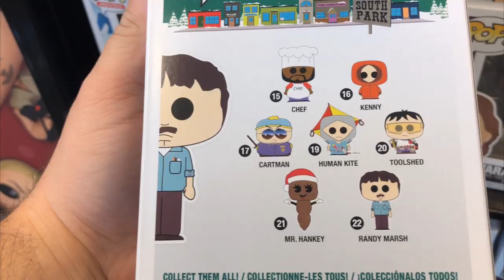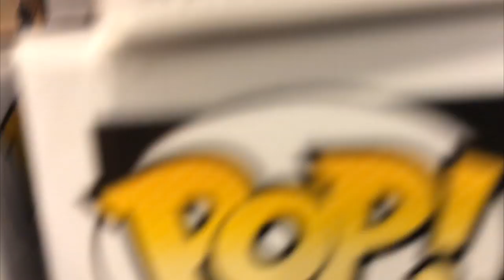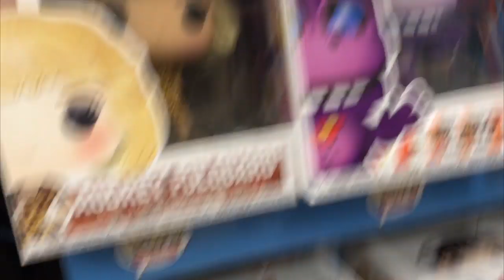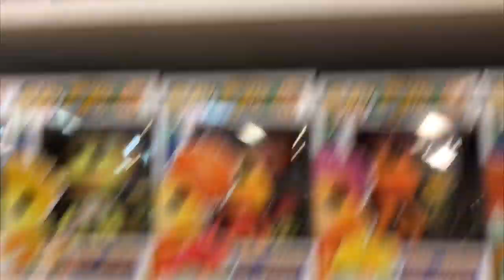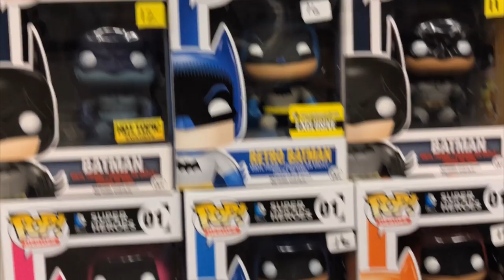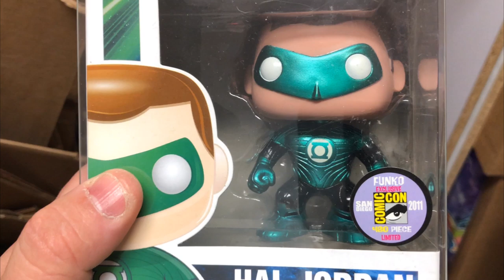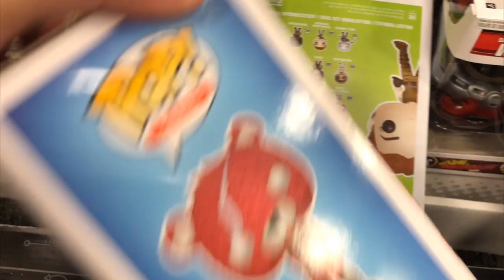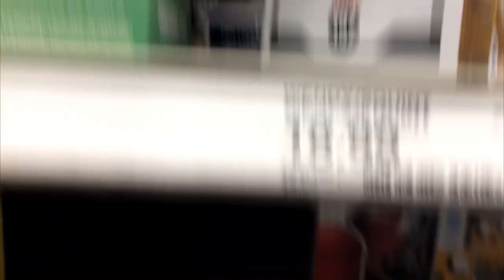Funko Pop Hunting, 3 Chases, Another Grail, And Rematch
What's Poppin Everyone! I'm back Funko Pop Hunting again. This time finding 3 chases at Barnes & Noble, got another grail from T'z Toys and Games, and issued a rematch against Sgt. Funko. And That's What's Poppin!